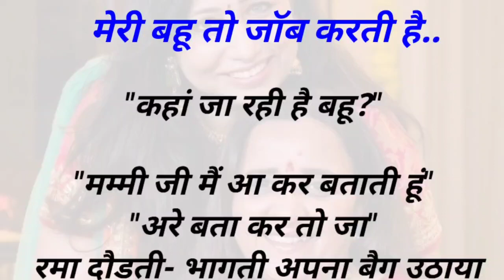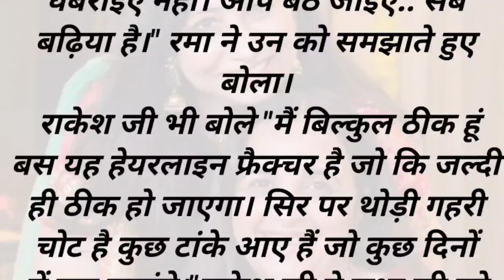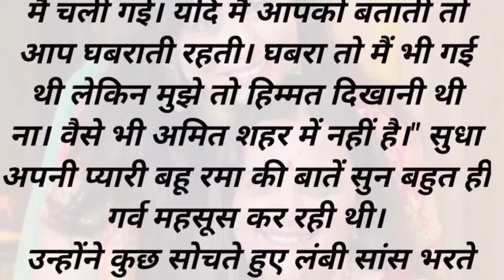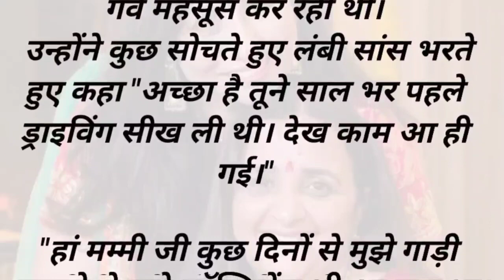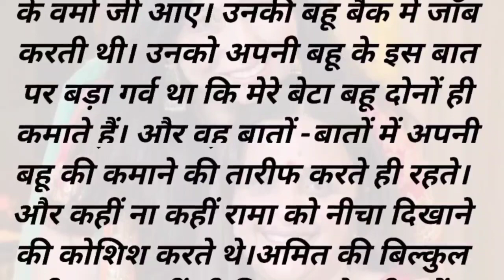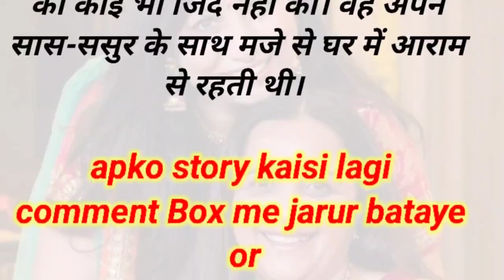मेरी बहु तो जॉब करती हैं/meri Bahu to job Karti hai/ hindi/heart touching story/Lessonable story